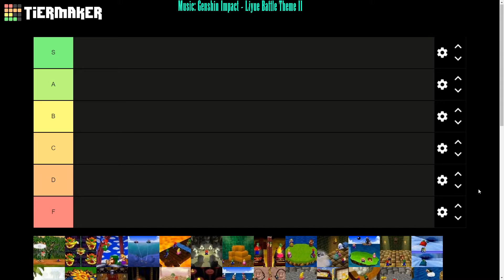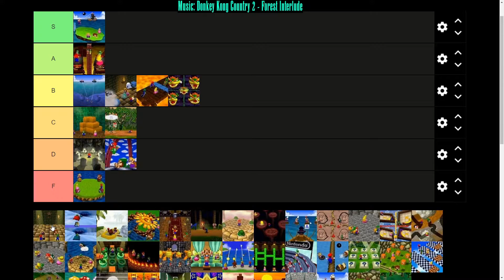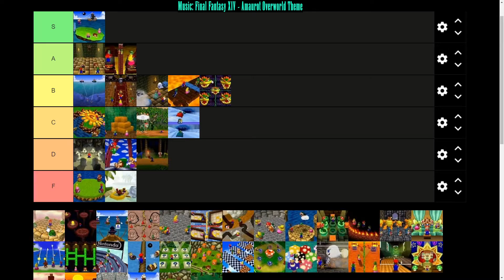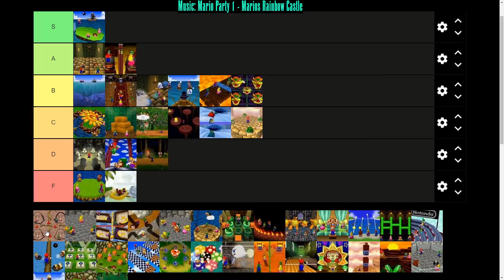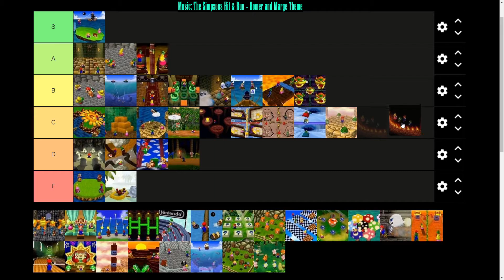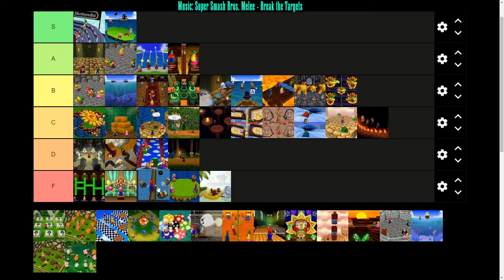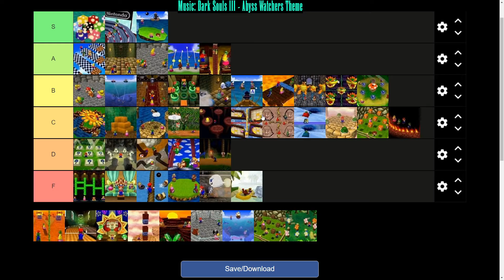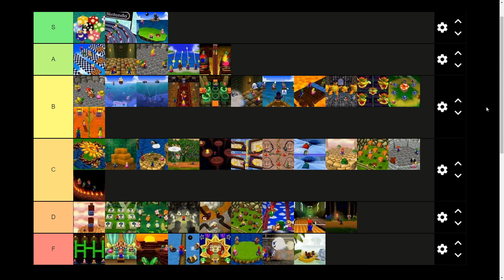Mario Party 1 Mini-game Tier List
Drew, Tyler, and Brandon discuss and come to compromises on how each mini-game should be ranked.  Everyone knows how tier lists work, no further explanation needed!